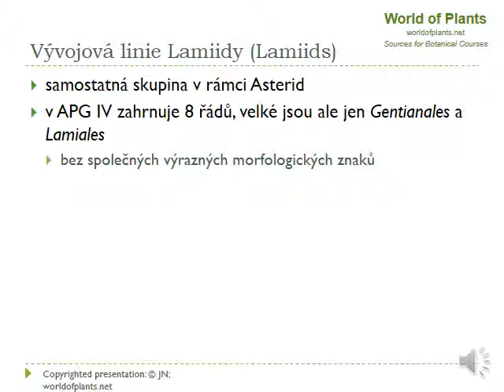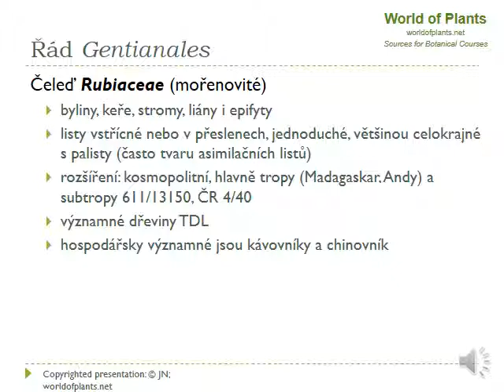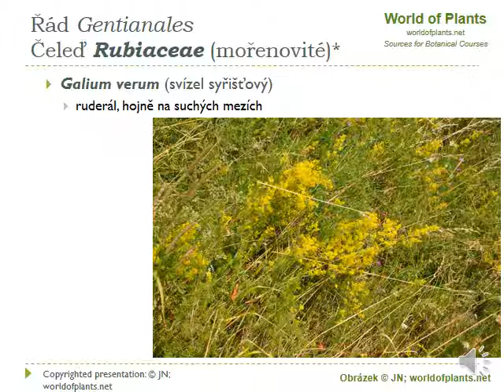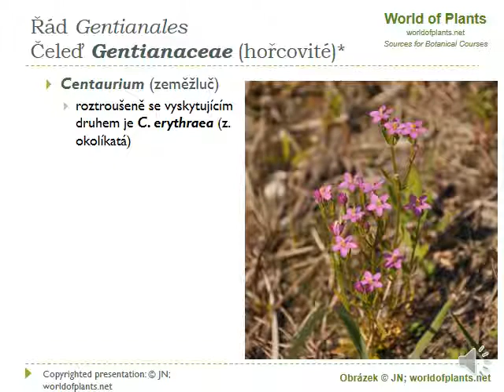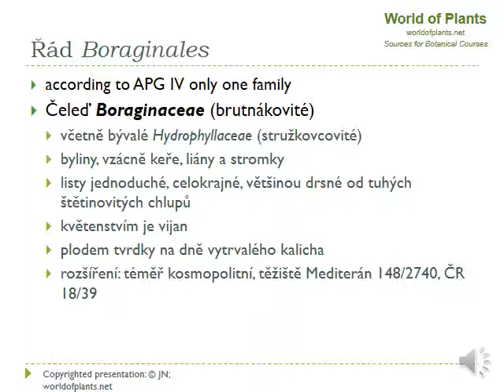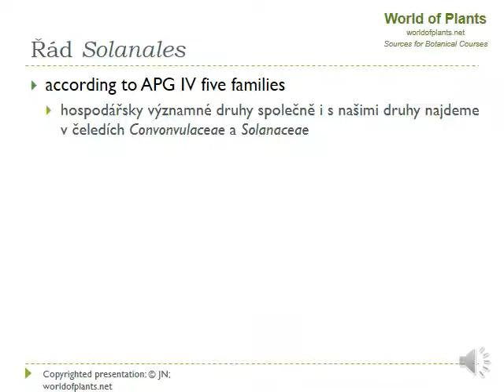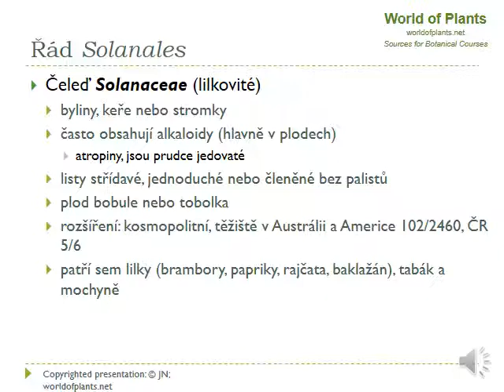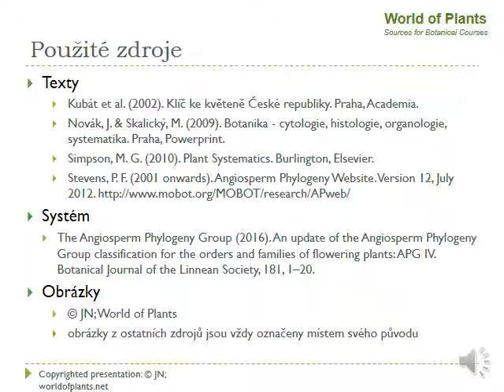19c Magnoliopsida Eudicots Asterids312 SBOTax